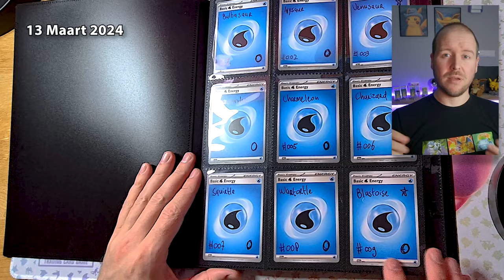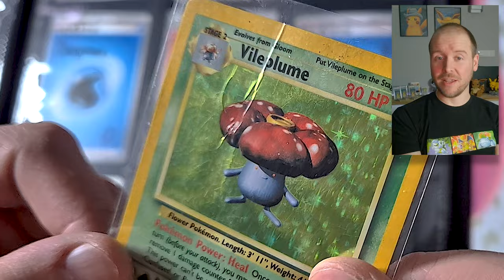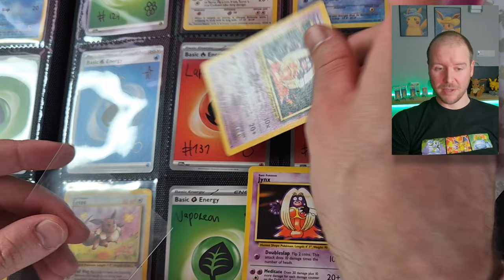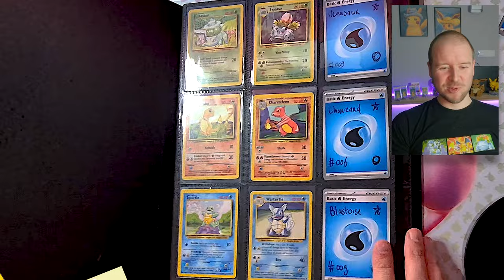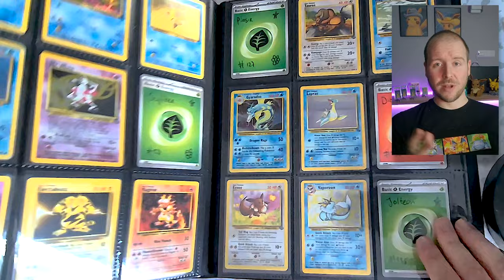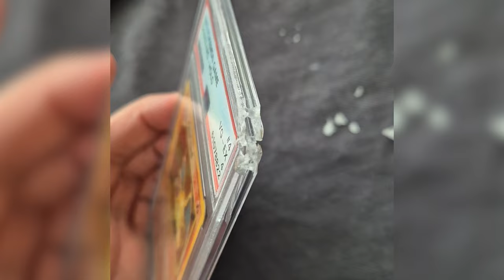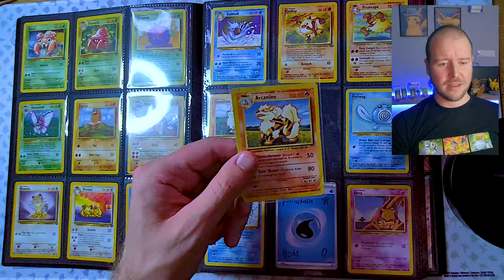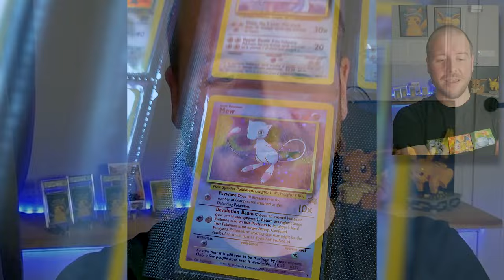😱✅ ALLE EERSTE 151 VINTAGE Pokémon verzamelen! ✅😱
- Volg Kevin op Insta: @PoKevin_NL

Hee allemaal ^^

Bedankt voor het kijken naar een nieuwe video op PoKevin!

Groetjes,

Kevin